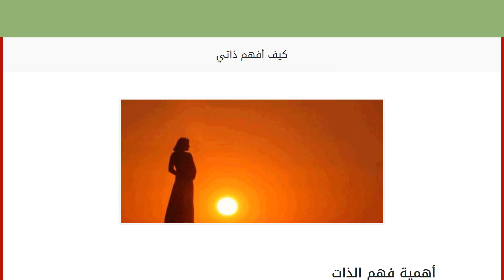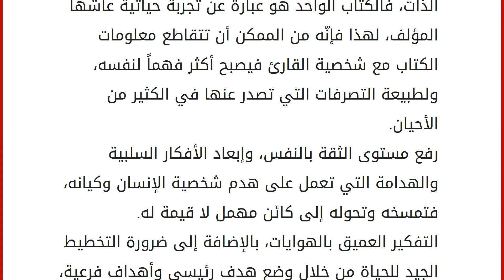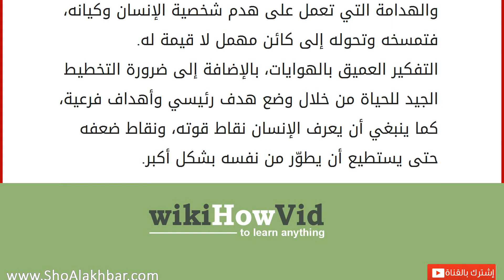كيف أفهم ذاتي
أهمية فهم الذات
ذات الإنسان هي المفتاح الرئيسي لنهضته في الحياة، وتحقيق الآمال والطموحات، لذا وجب عليه أن يفهم ذاته بشكل يتيح له الاستفادة من مكنوناتها، والأهمّ من ذلك تحجيم شرورها، فلو لم يستطع الإنسان إخراج أفضل ما لديه، كبح جماح أذاه وشهواته عن الآخرين، وكفَّ بلاه عنهم كما يقال. لو افترضنا أنّ شخصاً ما أراد الذهاب إلى مدينة أخرى غير المدينة التي يسكن فيها، ولم تتوفر له وسيلة نقل غير السيارة، فإذا لم يعرف هذا الشخص التعامل مع السيارة ومع نظامها في القيادة فإنّه لن يستطيع الذهاب إلى المدينة الأخرى، أما إن تعلم قيادتها، وتمرَّس عليها فإنه سيصل وربما أيضاً بوقت قليل، وهذا تماما ما ينطبق على الإنسان، وعلى ذاته، وعلى الهدف الذي يسعى إلى الوصول إليه. يعاني بعض الأشخاص من عدم قدرتهم على فهم ذواتهم، والتحكم بها، مما يجعلهم يواجهون صعوبات كبيرة جداً في حياتهم على كافة المستويات والصعد، وفيما يلي